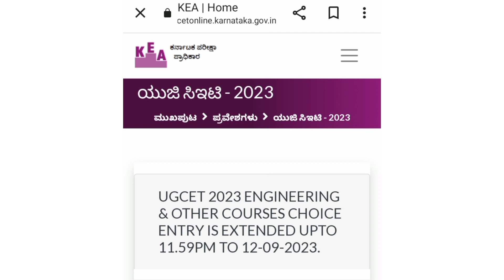BIG NEWS : K-CET 2023 2ND ROUND CHOICE ENTRY DATE EXTENDED !! kcet 2023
K-CET 2023 2ND ROUND CHOICE ENTRY DATE EXTENDED !!

⚫ KEA Official website link:-

second round seat allotment result 2023
second round counselling date
second round counselling date 2023

Rh chemistry
2nd round seat allotment 2023
2nd round option entry 2023
Choice entry kcet
2nd round cutoff
2nd round seat allotment result
2nd round Choice entry 2023
Kcet and neet 2nd round option entry link activate

Kcet and neet 2nd round counselling date 2023

key answers

Mock allotment Second round result kcet 2023 big update
Second round result 2023 announced